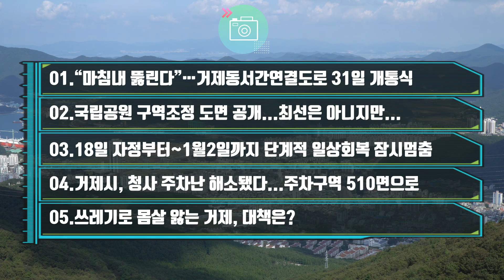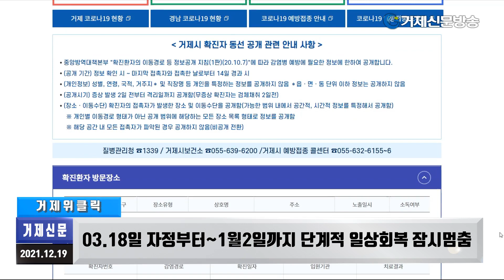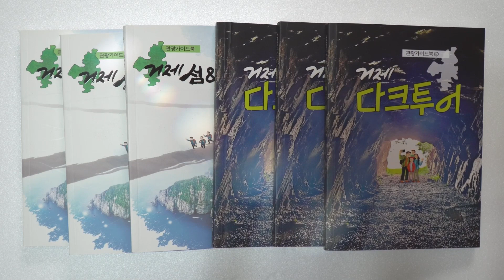31일 동서간연결도로 개통식, 국립공원구역조정,단계적일상회복멈춤,시청 주차장확장(거제신문 12월19일 위클릭)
한 주간의 거제지역 주요뉴스를 영상으로 보는 거제신문의 거제위클릭입니다.